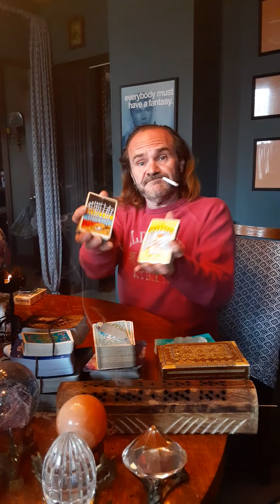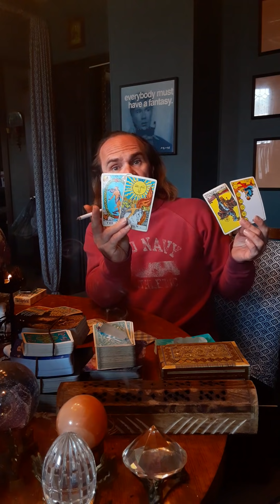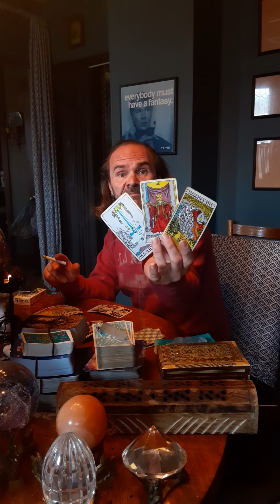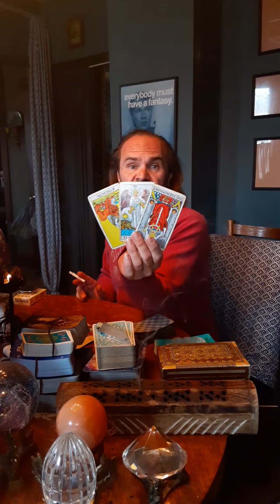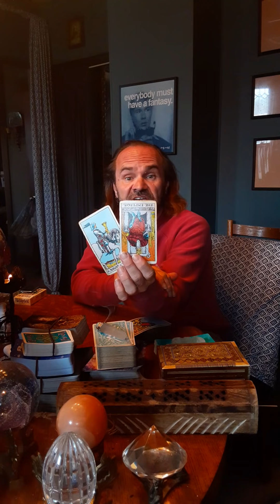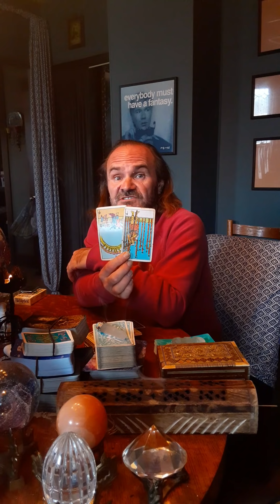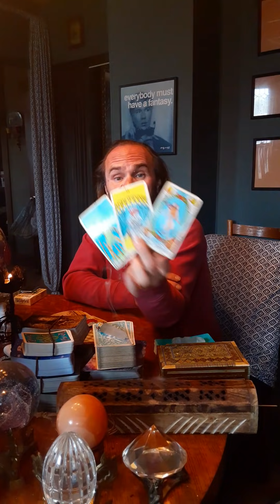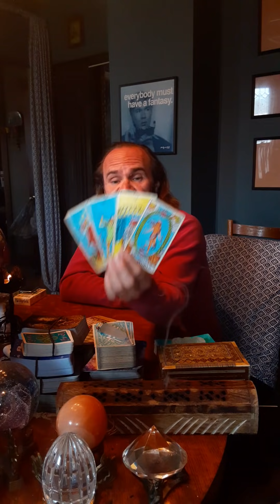This man is denying his child...Justice comes for baby and mother. Make him accountable!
John Shell

JDS Tarot
Peru, IN
46970